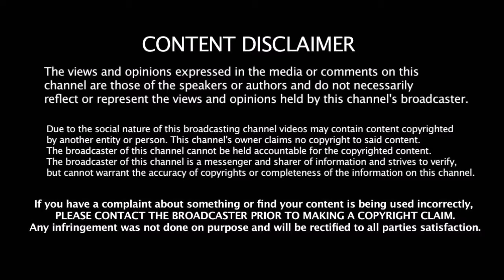விருது வழங்கும் விழாவில் தளபதியை அவமானப்படுத்திய இயக்குனர் பாலா | Director Bala Insult Vijay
விருது வழங்கும் விழாவில் தளபதியை அவமானப்படுத்திய இயக்குனர் பாலா | Bala Insult Vijay In Award Function